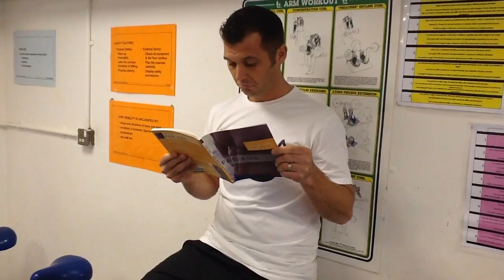IPACA Fitness Training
Preparations are under way for IPACA staff participation in the 'Men's Health Survival of the Fittest Challenge'.